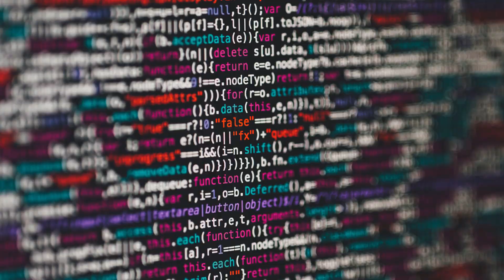Vevay Hippy Fest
The theme for this First Friday in Vevay was Hippy Fest. I did a road ride, as usual. But I cut in footage from the performers at the event, too. Enough description. Let’s move on to links.
Facebook pages:
For Main Street Vevay, where you’ll find a list of coming events plus much more